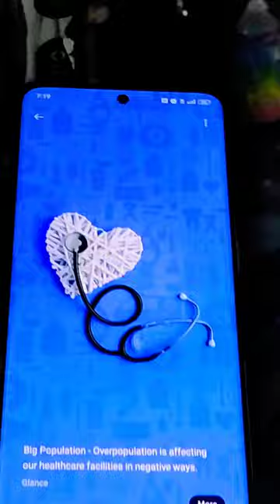Hanuman youtubeshorts religion trending hindumantra hanuman hindudeity art thehindu